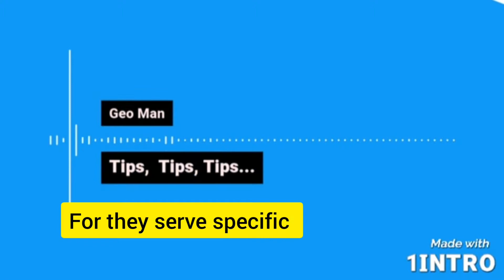Tips About Curtains, Windows, Beds, Doors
Tips to learn about, windows and curtains, doors sizes, bed sizes, wardrobes.